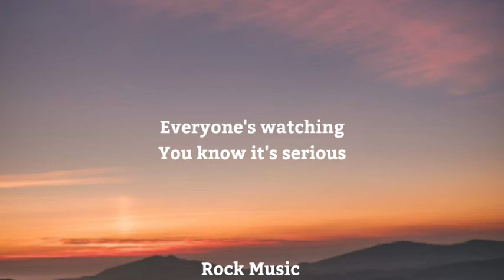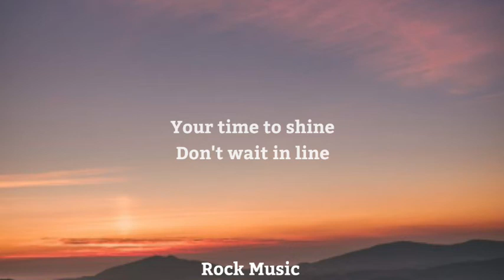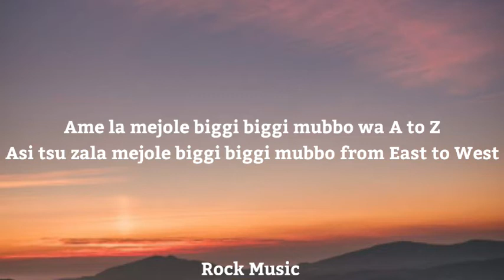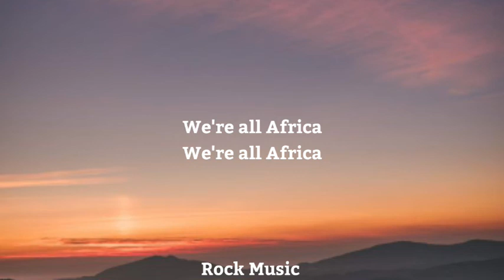Shakira - Waka Waka (This Time For Africa) (Lyrics)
Lyrics🎤👇

Oooeeeeeeeeeeeeeeeehh

And dust yourself off
Get back in the saddle

Everyone's watching
You know it's serious

The pressure's on
You feel it
But you got it all
Believe it

Your time to shine
Don't wait in line

Their expectations
Go on and feed them
This is your moment
No hesitation

Today's your day
I feel it
You paved the way
Believe it

[Zolani:]
Ame la mejole biggi biggi mubbo wa A to Z
Asi tsu zala mejole biggi biggi mubbo from East to West
Bathi waka waka ma eh eh waka waka ma eh eh
Tendency suna tsibuye 'cause this is Africa...